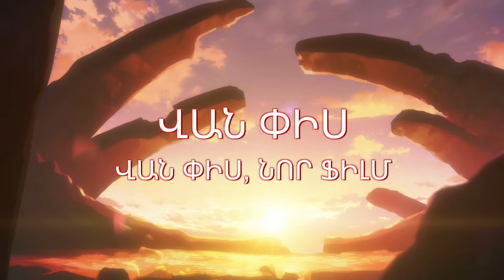«Արմենիա» կինոթատրոնի թողարկում ONE PIECE FILM RED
«Արմենիա» կինոթատրոնի թողարկում

Ընդհանուր թողարկում՝ 2022 թվականի դեկտեմբեր 1-ից (հինգշաբթի):
- Ճապոնական աուդիո հետ
- Ռուսերեն ենթագրեր
- Վարկանիշ՝Այլ

Կինոյի տոմսերը պատվիրեք հետևյալ կինոթատրոնների կայքում.

[Ժամանակացույցը ենթակա է փոփոխությունների ըստ կինոթատրոնների]
[Schedule subject to changes by cinemas]